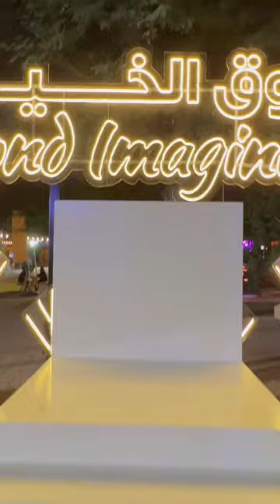Al Suwaidi Park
Al-Suwaidi Park - One of the Zones of Riyadh Season 2022:

As part of the Riyadh Season 2022, the activities of Al-Suwaidi Park launched Today, it welcomed its visitors with a variety of shows that combine the cultures of 7 countries, including a range of unique experiences for visitors.

Suwaidi Garden hosts a weekly festival that reflects the culture of Philippines, India, Indonesia, Pakistan, Sri Lanka, Sudan and Bangladesh, by focusing on introducing visitors to the lifestyles of those countries in terms of customs, music, entertainment, roaming shows and folk performances of those countries.

The events in the Al-Suwaidi Garden includes weekly bazaar areas belonging to various cultures, in addition to artistic performances and various concerts on the main stage of the region during the weekend, and outdoor sessions, fun games in the spirit of adventure area.